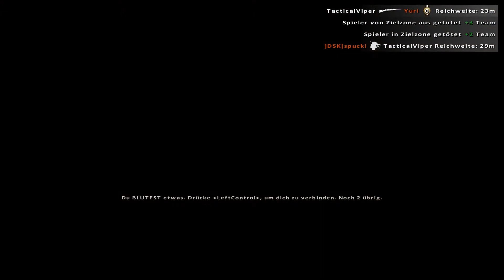RED ORCHESTRA 2 Multiplayer # 16 - Territorium auf Spartanovka / Let's Play RO2 HoS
Die Red Orchestra 2 Multiplayer Folgen gehen in die nächste Runde! Heute mit dem Modus Territorium auf Spartanovka - natürlich mit dem Realismus-Modus ;)
Let's Play Red Orchestra 2: Heroes of Stalingrad - Territorium auf Spartanovka

Postfach:
TheDjCooLVipeR
Postfach 10 12 23
99802 Eisenach

Bei Red Orchestra 2: Heroes of Stalingrad handelt es sich um den Nachfolger von Red Orchestra: Ostfront 41-45. Der Nachfolger ist in vielen Dingen verbessert wurden, so auch die Grafik und das realistische Verhalten der Waffen aus dem Zweiten Weltkrieg. In Red Orchestra 2: Heroes of Stalingrad spielt man als Achsenmächte oder Alliierte zur Zeit des berühmt berüchtigten Krieg um Stalingrad und Umgebung. Der Spieler wird an originalen Kriegsschauplätzen die Schlacht hautnah miterleben und dank des Realismus-Modus werden auch die Simulations-Liebhaber auf ihre Kosten kommen. Das Addon Rising Storm, welches im Jahr 2013 erschienen ist, erweitert das schon umfangreiche Multiplayer-Erlebnis noch ein Stück mehr. Die Amerikaner kämpfen gegen die Japaner auf exotischen Karten, angesiedelt im Pazifik-Krieg. Selbst wenn das noch nicht ausreicht, hat Red Orchestra 2: Heroes of Stalingrad auch Steam-Workshop Unterstützung. Um das ganze hier noch zu Kategorisieren sind folgende Genre ausschlaggebend: Ego-Shooter, Simulationsspiele, Taktik-Shooter.